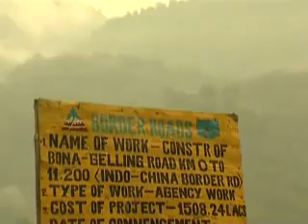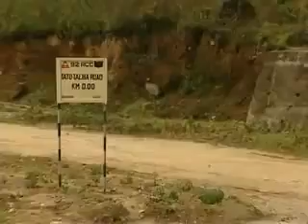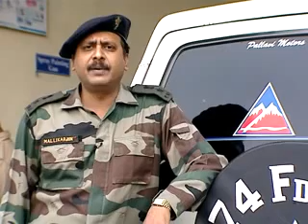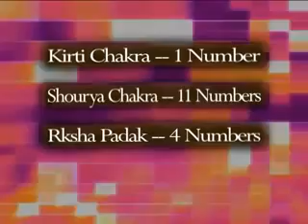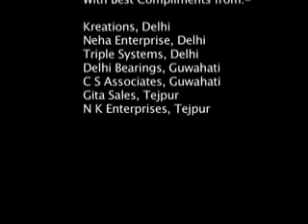Film on 44 BRTF Part 2 avi